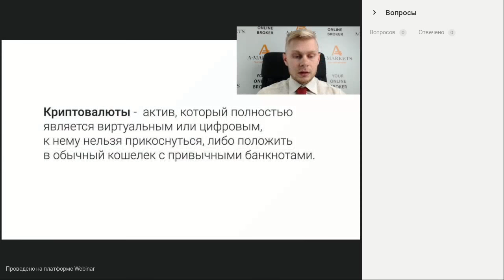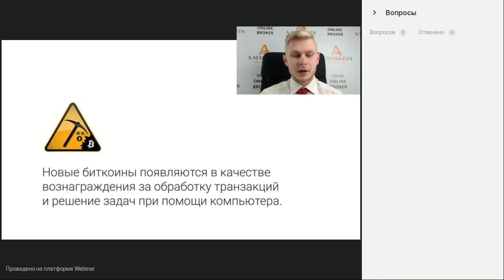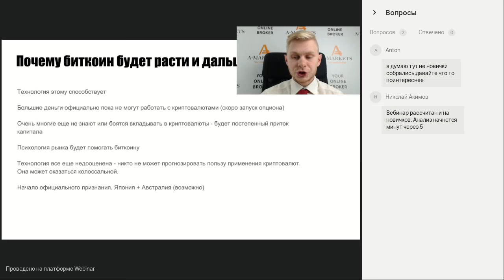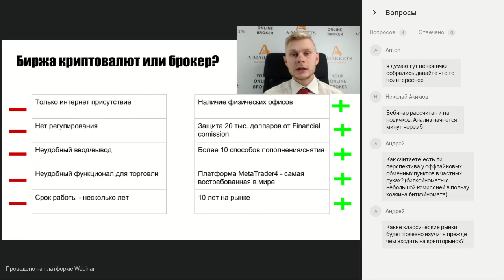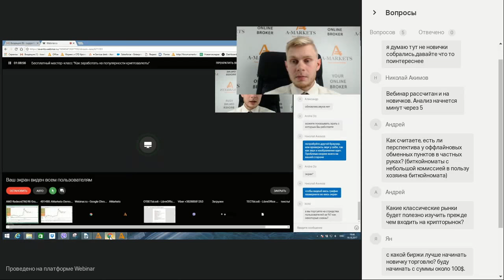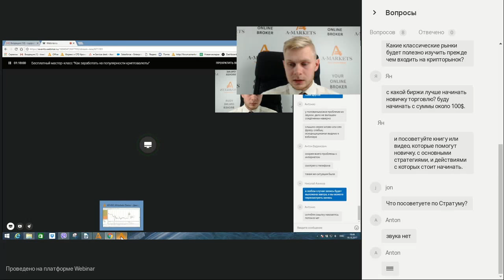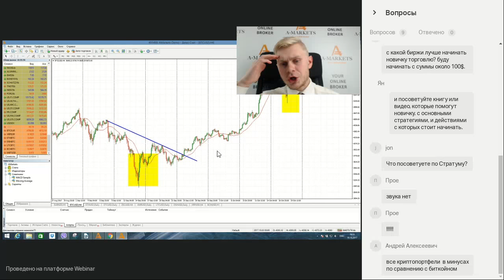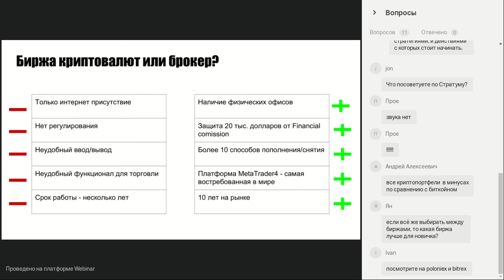Вебинар «Как заработать на популярности криптовалюты» 19.10.2017